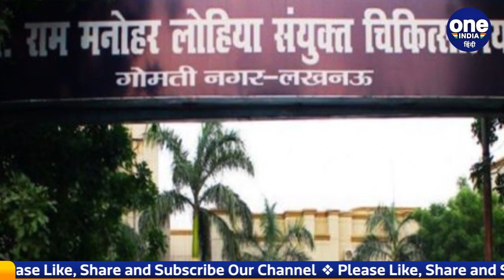Lucknow: RMLIS में महंगा होगा इलाज, बंद होंगी फ्री में मिलने वाली सुविधाएं | वनइंडिया हिंदी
The patients undergoing treatment in the hospital block of Dr. Ram Manohar Lohia Institute located in the capital Lucknow have suffered a major setback. The impact of inflation on the common man is increasing day by day. Now the poor will not get free treatment even in government hospitals. The facility of free treatment will be closed after a few days in the hospital block of Dr. Ram Manohar Lohia Sansthan located in Lucknow, the capital of Uttar Pradesh, the country's largest state. Like the institute, patients will have to pay all the fees here.

राजधानी Lucknow  स्थित Dr. Ram Manohar Lohia Institute  के hospital block  में इलाज करने वाले मरीजों को बड़ा झटका लगा है। आम आदमी पर महंगाई की मार दिन ब दिन बढ़ती ही जा रही है। अब सरकारी अस्‍पतालों में भी गरीबों को मुफ्त इलाज नसीब नहीं होगा। देश के सबसे बड़े सूबे उत्‍तर प्रदेश की राजधानी लखनऊ स्‍थ‍ित डॉ. राम मनोहर लोहिया संस्थान के हॉस्पिटल ब्लॉक में कुछ दिनों बाद मुफ्त इलाज की सुविधा बंद हो जाएगी। संस्थान के समान यहां भी मरीजों को सभी शुल्क देने पड़ेंगे।

लोह‍िया में 100 रुपए की पर्ची, लोह‍िया अस्‍पताल लखनऊ, लखनऊ समाचार, राम मनोहर लोहिया अस्‍पताल, मुफ्त इलाज, treatment rml lucknow, rml hospital lucknow, rml hospital, ram manohar lohia hospital, no free treatment, Inflation,     Ram Manohar Lohia Sansthan treatment costly,   Dr. Ram Manohar Lohia Institute lucknow, oneindia hindi,वनइंडिया हिंदी, oneindia hindi news,वनइंडिया हिंदी न्यूज़